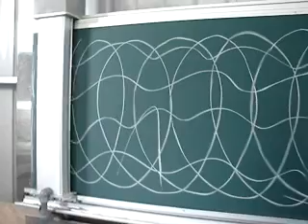Auto-Clean Eraser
PRODUCT INFO:

Chalkoardbs are commonly used in the classrooms for teaching. The chalk marks usually can be wiped off with a blackboard eraser. However, it produces a fair amount of dust, which causes people some respiratory problems. The dust may danger the health of our teachers and students, who are exposed to the chalk dust in a long period of time. Even though now some people use whiteboards to replace chalkboards, the white background can cause contrast problems for people with vision impairment and some people have allergies that are affected by the strong odor of whiteboard markers.

To improve our learning environment, we design AUTO-CLEAN ERASER to wipe chalk marks without risking our health. Our AUTO-CLEAN ERASER can quietly and quickly suck the dust and keep it in the vacuum. It can wipe off all chalk marks on the boards efficiently within one minute. Likewise, AUTO-CLEAN ERASER saves your energy simply by one switch.